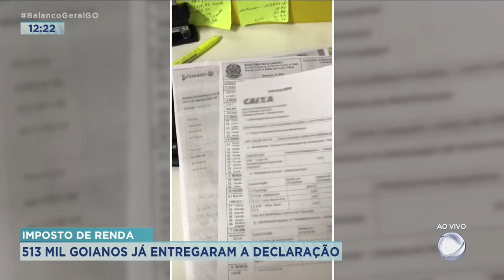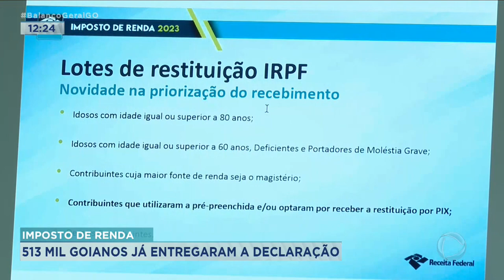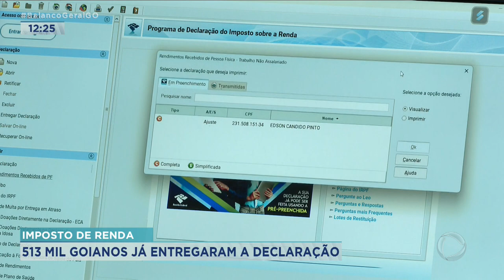IMPOSTO DE RENDA: 513 MIL GOIANOS JÁ ENTREGARAM A DECLARAÇÃO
O PRAZO PARA A ENTREGA DA DECLARAÇÃO DO IMPOSTO DE RENDA FOI PRORROGADO PARA O DIA 31 DE MAIO. ATÉ AGORA 513 MIL GOIANOS JÁ ESTÃO EM DIA COM O LEÃO. E QUEM OPTOU POR RECEBER POR PIX OU DECLARAÇÃO PRÉ-PREENCHIDA DEVE RECEBER A RESTITUIÇÃO PRIMEIRO.